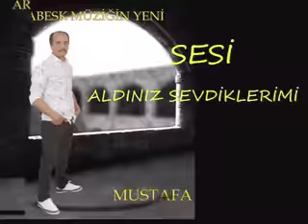ALDINIZ SEVDİKLERİMİ ORJINAL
SÖZ MÜZİK MUSTAFA DİŞBUDAK
HAKSAYBİ